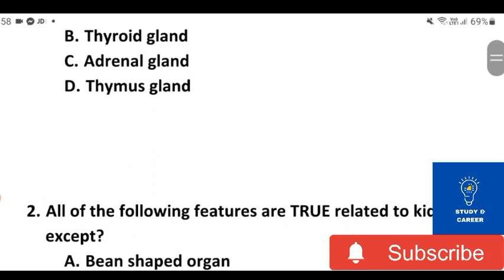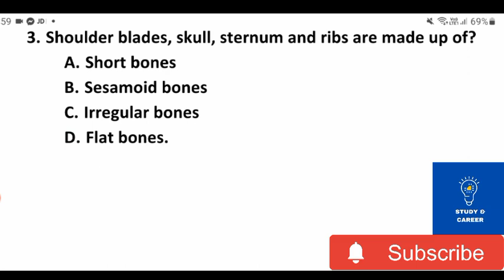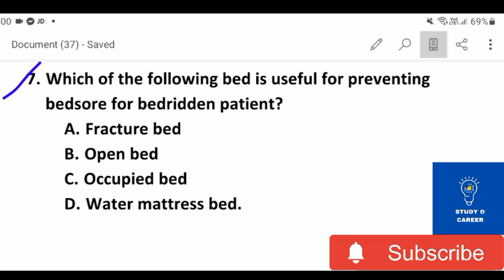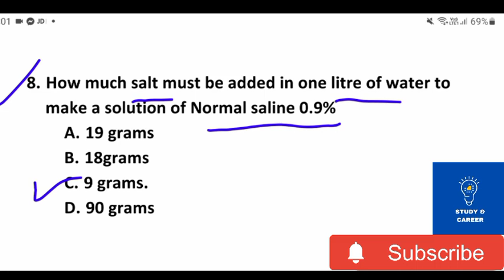Bfuhs staff nurse previous year solution|bfuhs staff nurse solved paper 2022|bfuhs staff nurse jobs